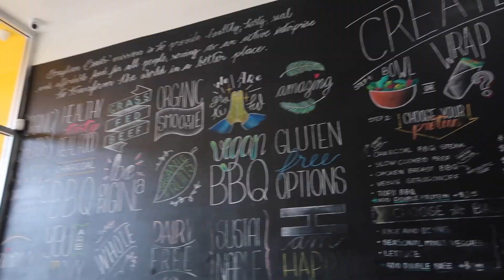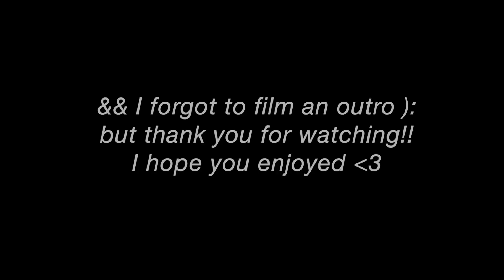a realistic night in college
hi babies here's another weekend in college 2019! i visited my friends for a night at san diego state university (: enjoyyy

watch this!
• new year new me glow up

i love all of you beautiful babies!! xo reece